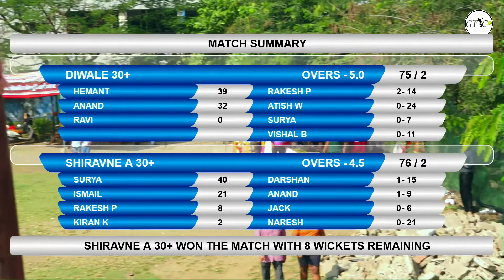Shiravne 30+ vs Diwale 30+ Match | Diwale Koliwada | 2021